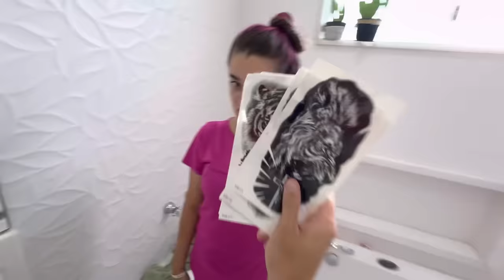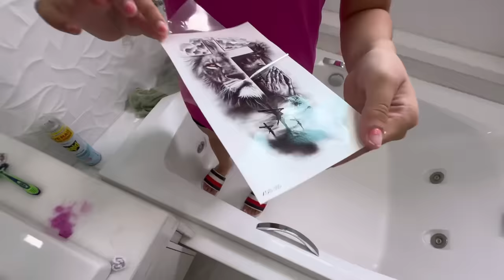TATUEI MEU CORPO TODO *trolei todo mundo